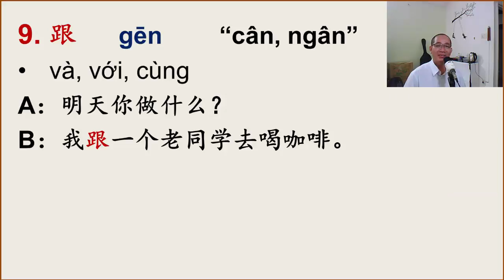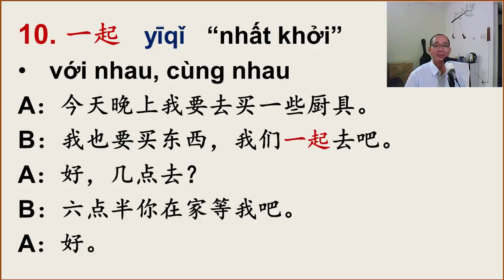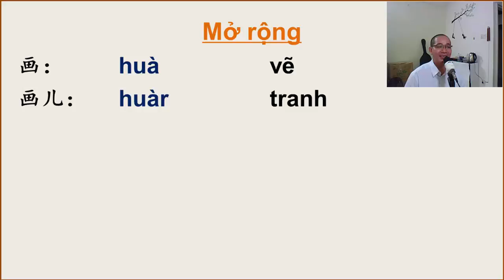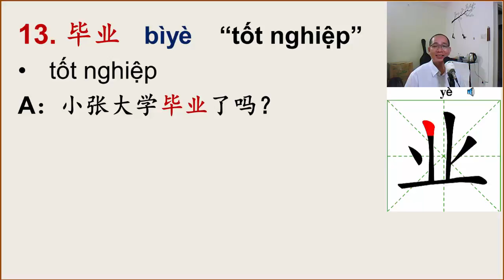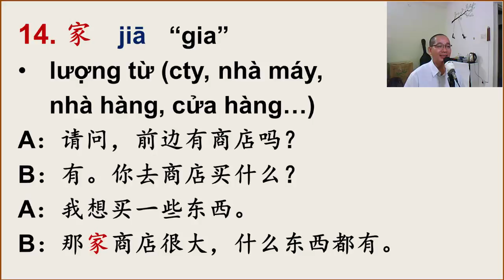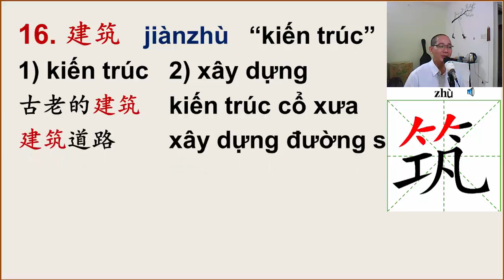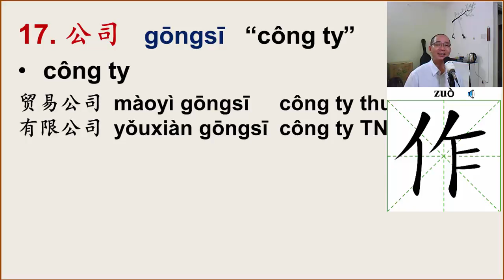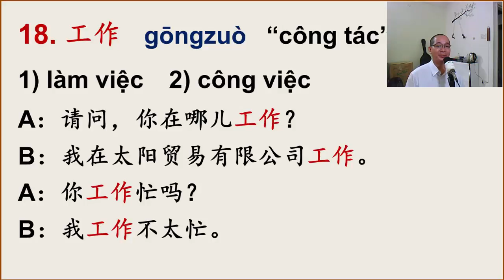PHẦN 2/5 CỦA BÀI 11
Trong phần này chùng ta tiếp tục tìm hiểu các từ mới của bài 11. Chúc mọi người học vui nhé. Thân chào.